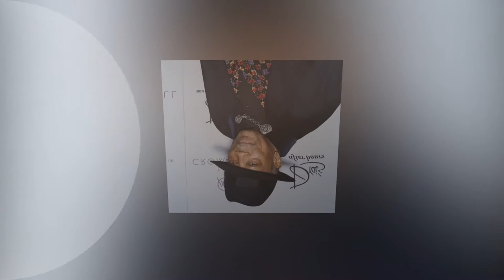Quincy Jones: 'The Beatles were terrible musicians' | BREAKING NEWS TODAY